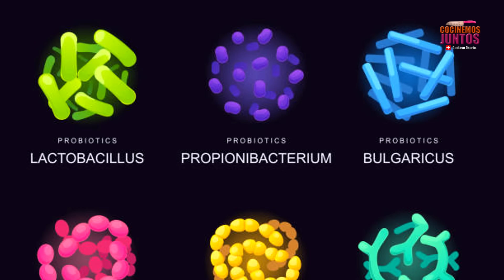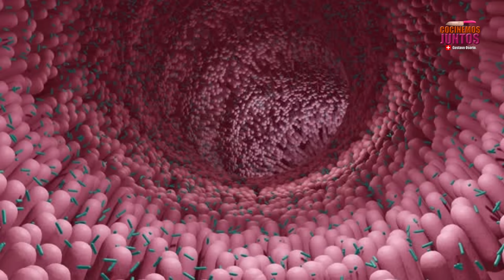Como hacer REJUVELAC muy fácil en dos días ✅💯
Como hacer REJUVELAC en dos días, de una manera muy fácil!
¿Qué es y para qué sirve el rejuvelac?
El rejuvelac es una bebida probiótica hecha de fermentos y que se ha hecho muy popular entre aquellos que apuestan por la raw food, así como una alimentación saludable y orgánica. La razón es que es rica en propiedades beneficiosas para la salud, entre las que podemos contar: Posee un alto contenido en enzimas.
Acá te dejo el Link de JUVENIA, donde podrás encontrar todos los productos VICTORINOX